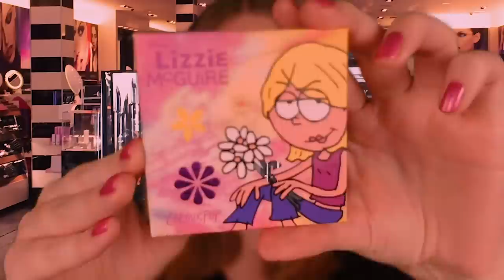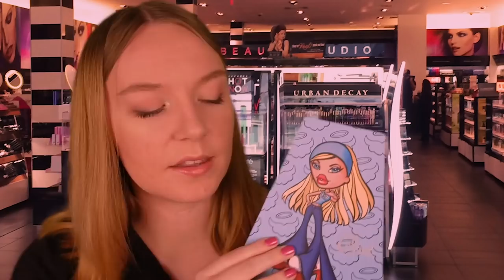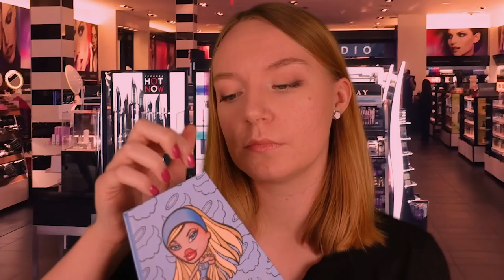ASMR Makeup Counter RP (Consultation + Application)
ASMR whispered RP video trying different makeup products onto you, a consultation and full makeup look. Lots of makeup sounds and personal attention which I hope helps you relax 💤✨
This video is for relaxation. The intended audience for this video is 13+.